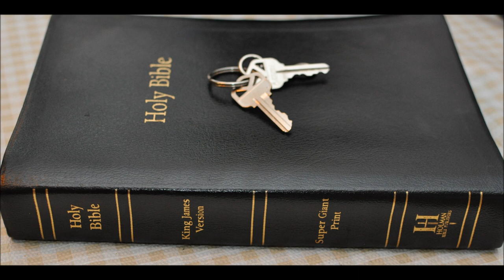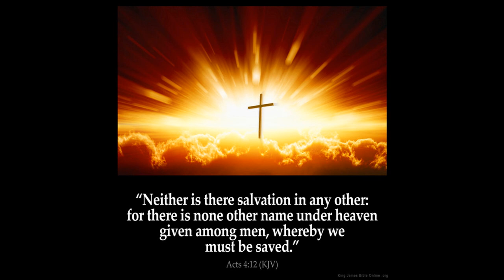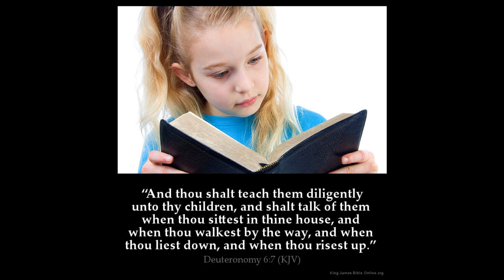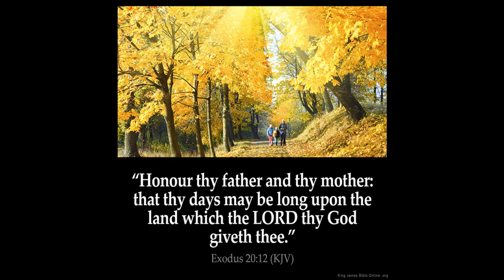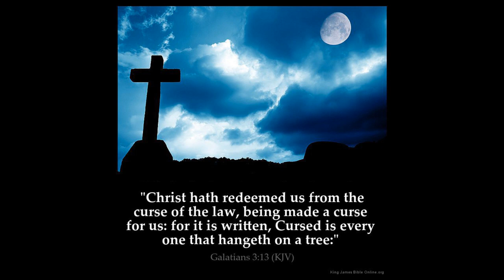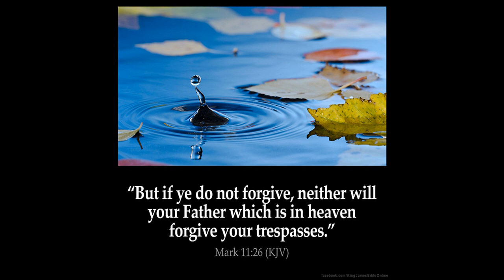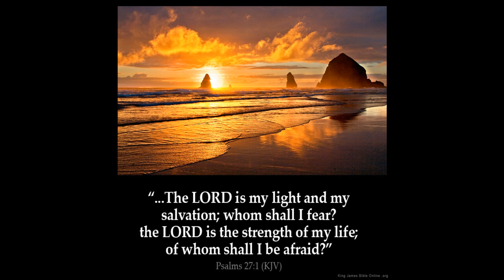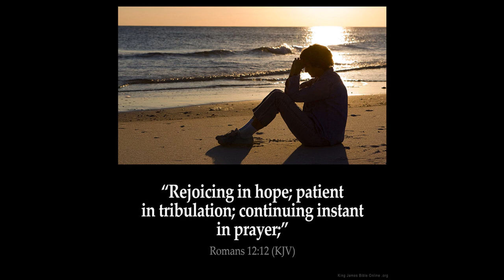Isaiah 66 Commentary Part B - end of series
1 Thus saith the LORD, The heaven is my throne, and the earth is my footstool: where is the house that ye build unto me? and where is the place of my rest?

2 For all those things hath mine hand made, and all those things have been, saith the LORD: but to this man will I look, even to him that is poor and of a contrite spirit, and trembleth at my word.

3 He that killeth an ox is as if he slew a man; he that sacrificeth a lamb, as if he cut off a dog's neck; he that offereth an oblation, as if he offered swine's blood; he that burneth incense, as if he blessed an idol. Yea, they have chosen their own ways, and their soul delighteth in their abominations.

4 I also will choose their delusions, and will bring their fears upon them; because when I called, none did answer; when I spake, they did not hear: but they did evil before mine eyes, and chose that in which I delighted not.